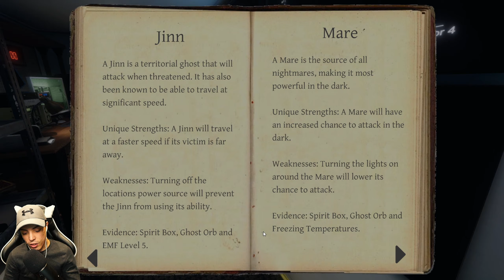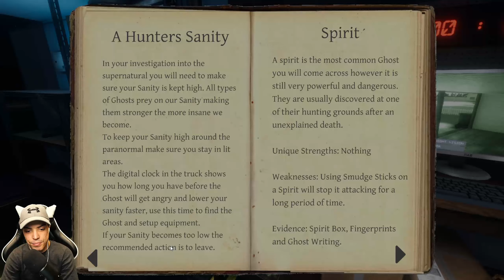Phasmophobia Ep.2- A Ghost Kills My Friend!! D:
Schedule:
Videos- Mondays, Wednesdays, and Fridays around lunch time est
Lives- Every Monday wednesday, and some fridays and or saturdays at 8:30pm est or some all day streams on saturdays!
Check out my discord for updates on the schedule especially for lives as I work a 12 hour job and may not always make it on time!

.My New Public Discord Server! Join TheMatrix Empire!